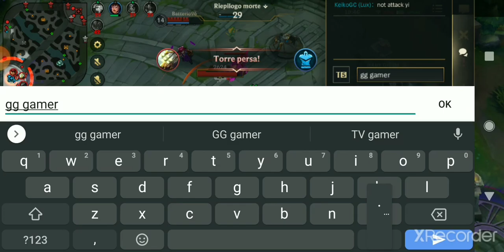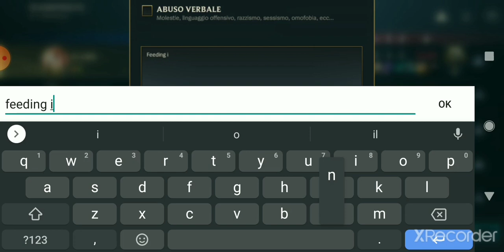EP #19 parte 2- League of Legends: Wild Rift - Gameplay ITA - lux Support - silver 4 -lol android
Ciao a tutti io sono KeikoGC,

oggi continua la nostra scalata verso la vetta!

Oggi con .